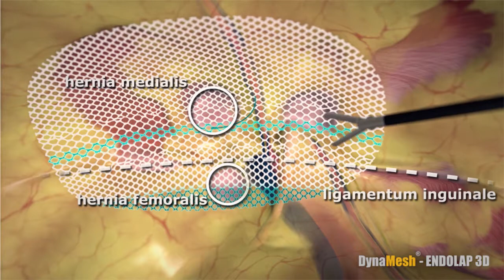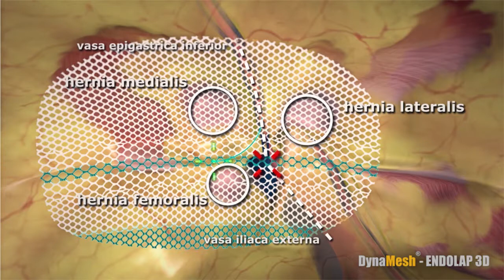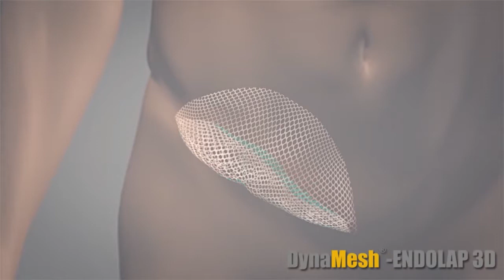DynaMesh®-ENDOLAP 3D - Animation: Total Extraperitoneal Endoscopic Hernioplasty (TEP)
Animation on the medical device: DynaMesh®-ENDOLAP - total extraperitoneal endoscopic hernioplasty (TEP) - Vi012xx04_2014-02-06